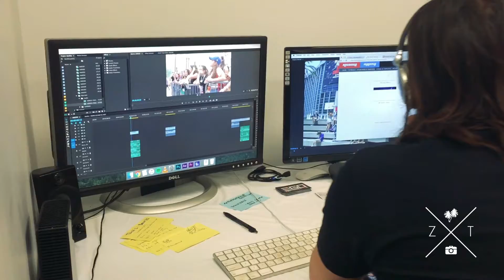VidCon 2016 Recap I Vlog 3 I ZekeAndDestroy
Wait, is this a monthly vlog? Nope but it's definitely taken a back seat to work. More than 4 weeks after vidcon here's my vlog about the experience of producing for Ego 360 and the VidCon Live stream.
Love,
Zeke

What do you want me to vlog about? Pop culture, news, film production, entrepreneurship?